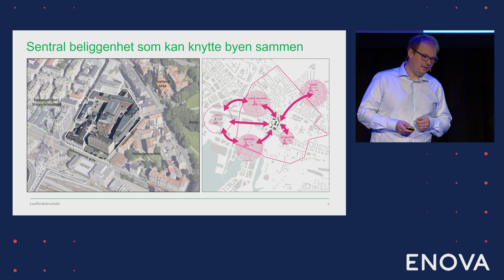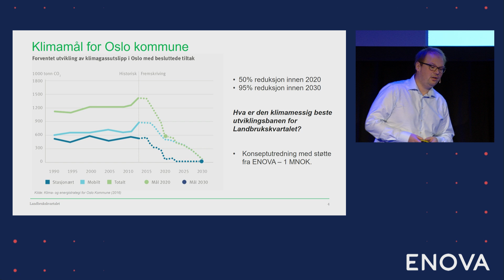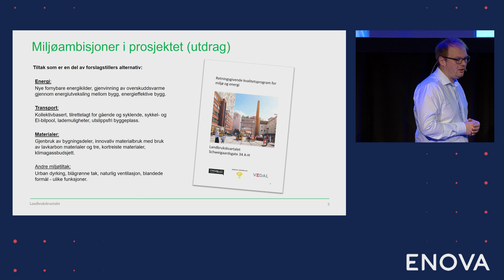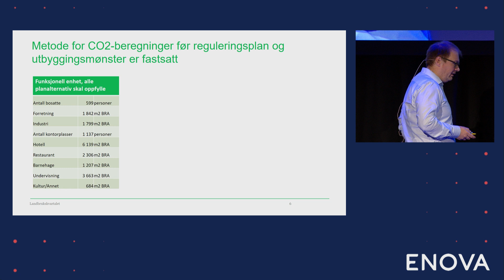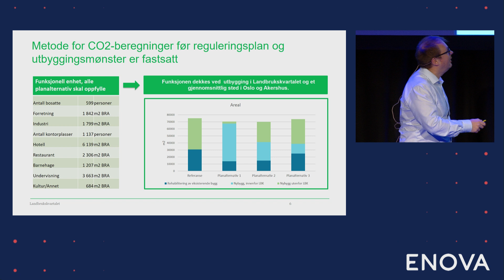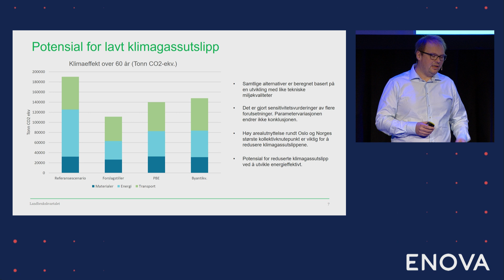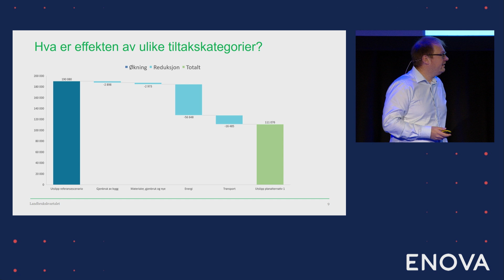Enovakonferansen 2019 | Isak Oksvold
Isak Oksvold (Direktør miljø og innovasjon, Aspelin Ramm Eiendom) med innlegget "Hvordan utvikle den klimavennlige byen? Case fra Landbrukskvartalet i Oslo" på Enovakonferansen 2019.